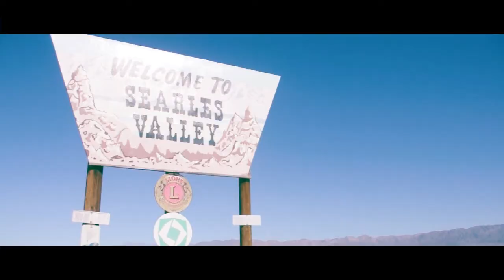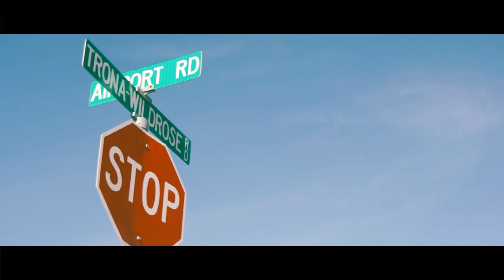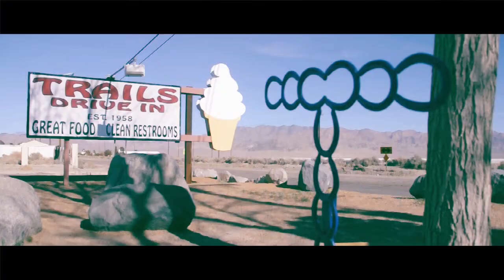Tornadoes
Shot in Trona, CA.

Dir: Ryan Smith

"Yuba Source Pt. 1" ~ Date Palms
"God's Teeth" ~ This Will Destroy You